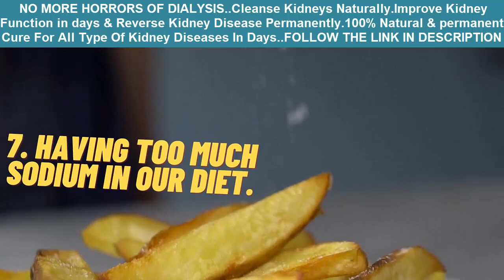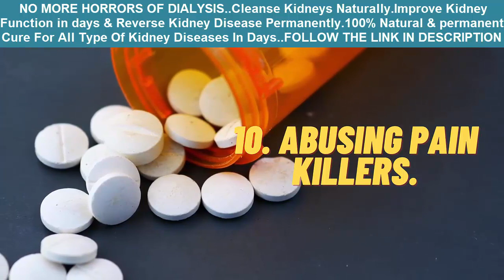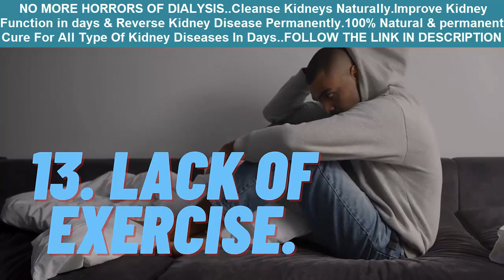13 Habits That Damage Your Kidneys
Kidneys have an important role to play. They help to remove waste and extra fluid from your body and help in removing acid to maintain a healthy balance of water, salts and minerals. Without this healthy balance, your nerves, muscles and other tissues in the body cannot function properly. This makes it important to care of your kidneys.

There are many daily habits that can damage our kidneys. Here are 13 of the common ones.

1. Drinking Soda.
those who drank larger quantities of soda were found to have protein in their urine, which is one of the first signs of kidney damage.

2. A Deficiency in Vitamin B6.
a vitamin B6 deficiency increases the risk of the formation of kidney stones. For healthy kidney function, a person should have at least 1.3 milligrams of vitamin B6 in their food every day.

3. Magnesium Deficiency.
Magnesium helps our body to slow down the absorption of calcium. If we don't get enough magnesium, we get overloaded in calcium and, once again, develop kidney stones.

4. Not Drinking Enough Water.
One of the most important things for our kidneys is for them to get hydrated enough to perform their functions. If we don't get enough water in our system, toxins start accumulating in our blood because there isn't enough fluid to take them through the kidneys.

5. Not Emptying Your Bladder Fast Enough.
When you hear the call to pee, you should listen to it. Obviously, we're not always in the right situation to pee right when the need arises, but if you 'hold it in' on a regular basis, it will increase the pressure of urine on your kidneys, which can lead to renal failure or incontinence.

6. Disrupted Sleep.
kidney tissues get renewed during the night while we're sleeping, so when we can't sleep without constant interruptions, our kidneys suffer direct damage.

7. Having Too Much Sodium in Our Diet.
Salt is an important nutrient, but it can cause a disaster when taken in excessive amounts. Over-consumption of sodium will raise your blood pressure and put a lot of strain on your kidneys.

8. Consuming Too Much Caffeine.
We usually drink more caffeine than we think we do. It's in coffee, tea, soft drinks and sodas - before you know it, your body is full of caffeine, which causes your blood pressure to shoot through the roof, and your kidneys to suffer damage.

9. Consuming Too Much Protein.
an overdose of protein in our diet can cause our kidneys damage. the more protein we consume, the harder we make our kidneys work, which can eventually lead to kidney failure.

10. Abusing Pain Killers.

When we suffer from pain, our first reaction is usually to swallow a pill. They do help the pain, but you should think twice before taking too many. All pharmaceutical drugs have side effects, and many of them cause kidney or liver damage.

11. Consuming Too Much Alcohol.
the toxins in alcohol not only damage the liver, like many believe, but they are also something your kidneys simply hate to deal with. one good way of avoiding kidney failure is drinking alcohol in moderation.

12. Smoking
smoking has been linked to atherosclerosis - the narrowing and hardening of blood vessels - which influences the blood supply going to all the major organs, including the kidneys.
just smoking 2 cigarettes a day is enough to double the number of endothelial cells (the cells that line our blood vessel walls) present in your bloodstream. This is a sign of arterial damage.

13. Lack of Exercise.
Another good way of protecting your kidneys is to get some exercise. who exercised had a striking 31% less risk of developing kidney stones.